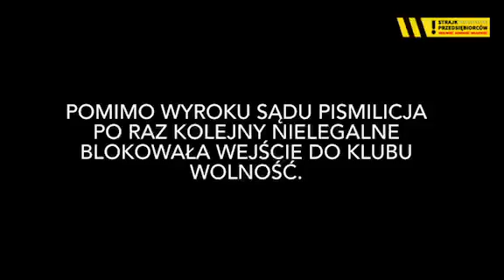NIE SZUKAJ BIAŁORUSI ZA GRANICĄZNAJDZIESZ JĄ W KRAJU.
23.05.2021. Niedziela. Godzina 16:30. Nie ma najmniejszych podejrzeń, że może dojść do zbrodniczej dyskoteki. Są wyroki Sądu pozwalające działać klubowi Wolność. Policja stoi przed klubem i pozwala wejść na zebranie partii tylko PO SPISANIU CZŁONKÓW OPOZYCYJNEJ PARTII STRAJK PRZEDSIĘBIORCÓW !!!

TO NIE SĄ ŻARTY. TO NIE DZIEJE SIĘ GDZIEŚ W BANANOWEJ REPUBLICE. TO SIĘ DZIEJE W TWOIM KRAJU W POLSCE WOBEC POZAPARLAMENTARNEJ OPOZYCJI.
Wygodnie nam myśleć, że to Białoruś jest problemem. Prawdziwym problemem jest polski rząd.